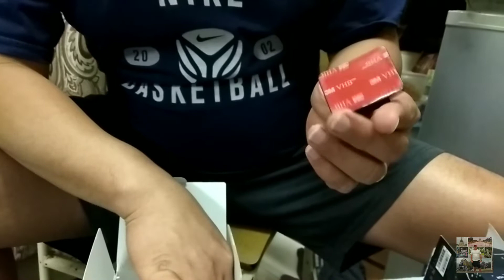GoPro Hero 7 Black Unboxing || May pang Vlogging na tayo Guys..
Meron na tayong GoPro guys, malupit na vlogging set up natin sana wag paring kayung magsasawang panuorin ang mga videos ko, i promise guys that i do better more and more e verytime i make new video

Thank you again and God Bless to everyone